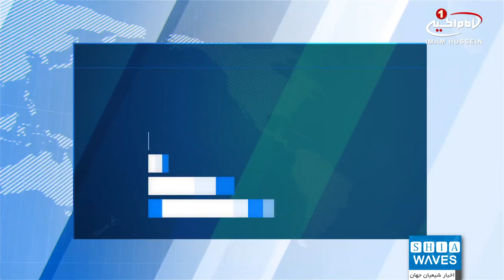انفجاری تروریستی در حسینیه امام مهدي عجل الله فرجه در شرق بغداد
انفجاری تروریستی شرق پایتخت عراق را لرزاند.
به گزارش شیعه ویوز این انفجار در منطقه البلدیات در شرق بغداد رخ داد که حسینیه امام مهدی عجل الله فرجه الشریف را هدف گرفته بود.
تا این لحظه هیچ شخص یا گروهی  مسئولیت این انفجار را برعهده نگرفته است.
اخبار ضد و نقیضی از تعداد قربانیان این انفجار منتشر شده است.
خبرگزاری رویترز در دقایق ابتدایی حادثه را در پی انفجار یک کمربند انفجاری اعلام کرده و از شهادت 7 تن و مجروح شدن 20 تن دیگر خبر داد.
اما با گذشت چند ساعت از انفجار برخی خبرگزاری های محلی به نقل از منابع خود، حادثه را انفجار یک بمب صوتی خوانده و خبر از زخمی شدن تنها 4 تن دادند .
برخی خبرگزاری های محلی نیز گفته‌اند، دو صدای انفجار شنیده شده و تعداد شهدا را ۱۰ نفر اعلام کرده‌اند.